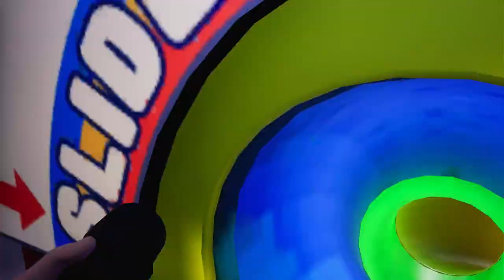Security Breach But everything wants to get me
Here is the discord server people!

0:00 Intro
0:21 Investigating
8:21 The Atrium
11:04 El Chips
12:57 Going through the arcade
18:06 The Vents
18:34 The security office
23:26 Outro